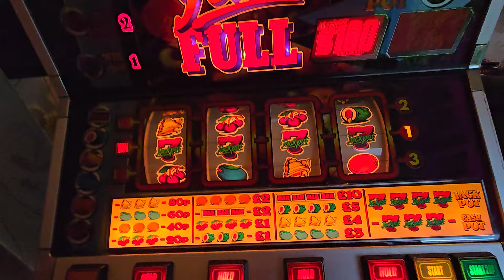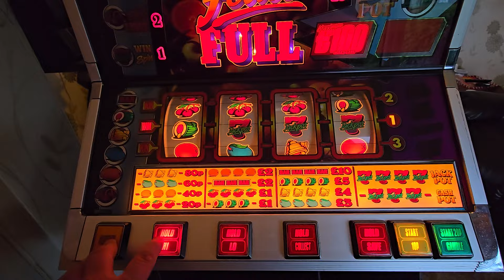Fruit Full cheats 😉